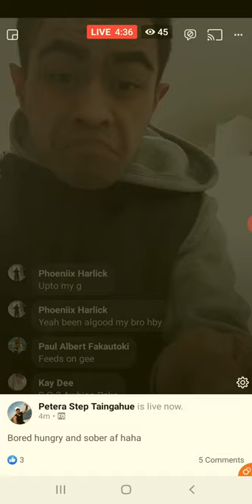Kai Now S.O 2 Awhina Peke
Aka I Fien A Peke (bag)